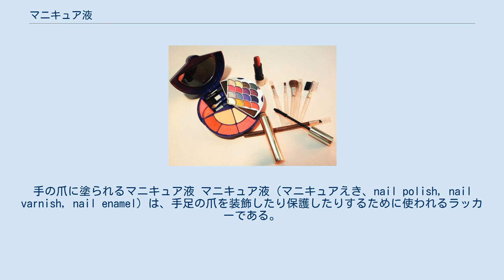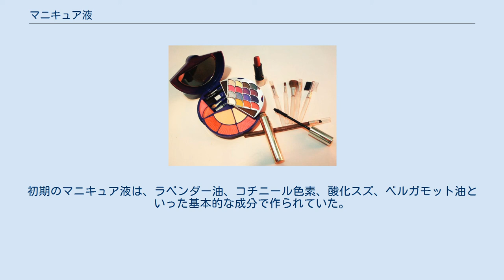マニキュア液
手の爪に塗られるマニキュア液 マニキュア液（マニキュアえき、nail polish, nail varnish, nail enamel）は、手足の爪を装飾したり保護したりするために使われるラッカーである。
装飾の効果を上げたり、ひび割れや剥離を抑えたりするために、マニキュア液の調合法は再三にわたり変更されてきた。
マニキュア液は、有機ポリマーとそれ以外の成分との混合から成っており、銘柄によって異なっている。
 マニキュア液は中国に起源があり、その歴史は紀元前3000年に遡る。
紀元前600年頃、周王朝の時代において、王室では爪を金色と銀色に塗ることが好まれていた。
やがて、それらの金属的な色に代わり、赤色と黒色が王室のお気に入りとなった。
明王朝の時代において、マニキュア液は蜜蝋、卵白、ゼラチン、植物性染料、アラビアガムを混ぜて作られていた。
 エジプトでは、下層階級の者たちは爪を淡い色に塗り、上層階級の者たちは赤茶色に塗っていた。
 着色されたマニキュア液は1920年代に登場した。
初期のマニキュア液は、ラベンダー油、コチニール色素、酸化スズ、ベルガモット油といった基本的な成分で作られていた。
着色された粉末とクリームを使って、光沢が出るまで爪を磨くことが、より一般的であった。
その頃に販売されていた商品の一つに、Graf's Hygloがある。